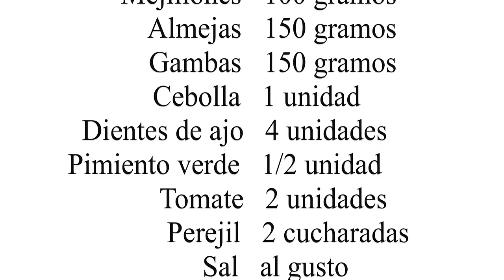Sopa de pescado sencilla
Si te gustan la merluza, las gambas o los mejillones, no te pierdas esta fácil receta de sopa de marisco sencilla con la que podrás disfrutar en casa de todo el sabor del mar. Aprende a elaborar este delicioso plato siguiendo el paso a paso de nuestra receta escrita o mirando el vídeo que la acompaña. Recetas de sopas de pescado.